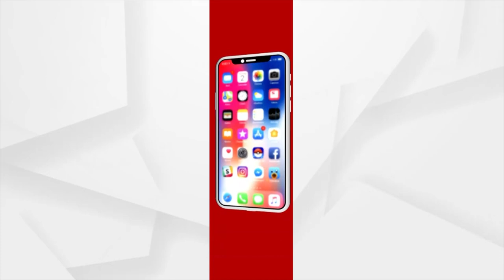2PM TOP HEADLINES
2PM TOP HEADLINES
+ ଆନ୍ଧ୍ରରେ ୬ ଓଡିଆ ଦାଦନ ଶ୍ରମିକ ମୃତ୍ୟୁ ଘଟଣା
+ ଆସୁଛି କି ତୃତୀୟ ଲହର
+ ଭୁଶୁଡୁଛି ଲାଲ ଦୁର୍ଗ
+ କଟକ ଏସସିବି ମେଡିକାଲରେ ଅନ୍ଧାରୀ ଚିକିତ୍ସା
+ ଚୋରାଚାଲାଣ ଯୋଜନା ବେଳେ ଧରାପଡ଼ିଲା ବିରଳ ପ୍ରଜାତିର ବଜ୍ରକାପ୍ତା
+ ରୁପାଣି ସରକାରଙ୍କ 5 ବର୍ଷ ପୂର୍ତ୍ତି
+ ବକ୍ସିଂରେ ସତୀଶ କୁମାରଙ୍କ ଅଭିଯାନ ଶେଷ